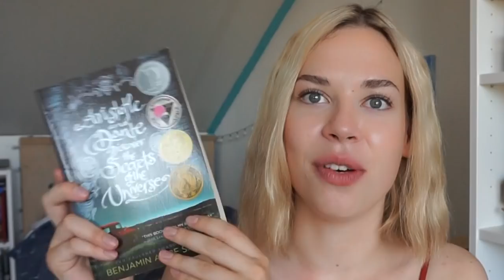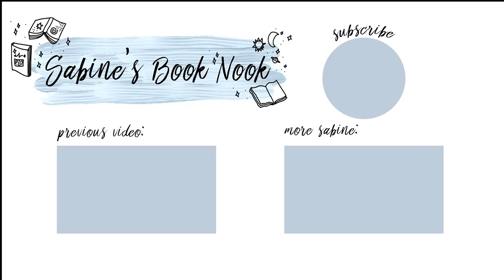BOOKS I READ IN JUNE | wrap up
Finally another video! I'm in France right now, so I've been enjoying the lovely weather by the pool instead of staying inside and editing. But I'm here again to show you the books I read in June.

SNAPCHAT sabiinexxx